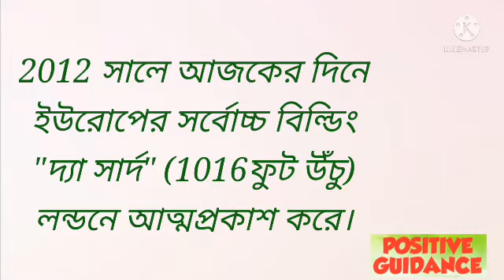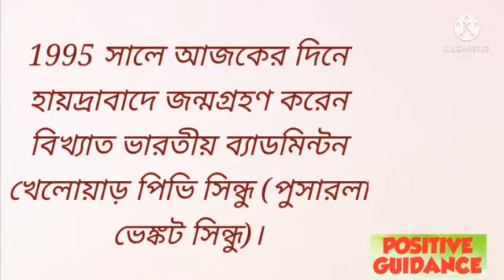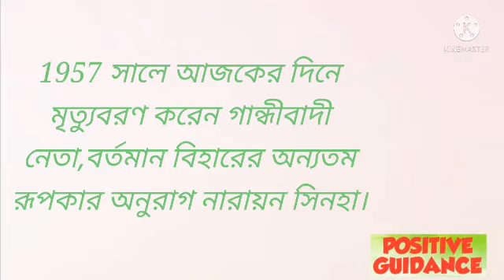আজকের দিনে ইতিহাসের পাতায়Suman Sarkar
NEWS.WBTET.WBSSC.WBTET.SSC.CGL.RAIL.PSC.UPSC.WBSI.ALL TIPE OF EXAM RELATED QUESTIONS